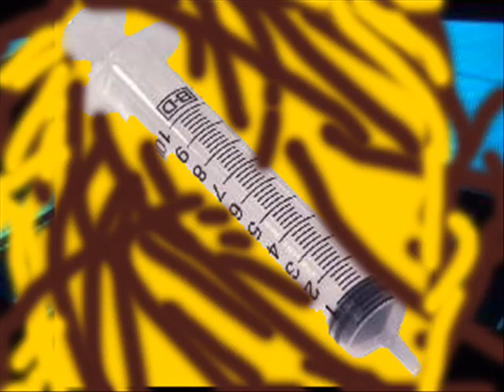(t-800'sCRF)Star Wars Rebellion 2: The Alliance Stop-Motion Images(Part 3 Unedited)